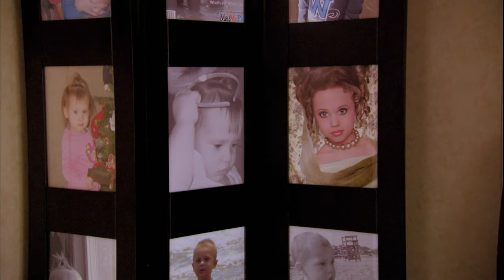Mum Gives Her 7-Year-Old Daughter Real Adult Nails for a Beauty Pageant! | Toddlers & Tiaras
Hannah and her mum are preparing for the upcoming beauty pageant after a 2-year hiatus. This includes new hair, nails and even fake teeth!